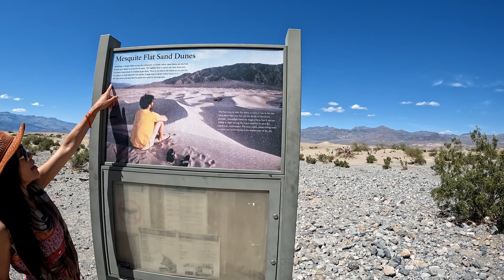Death Valley National Park 4K | 1 Day Trip 5 Places To See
A day trip to Death Valley
1. Mesquite Flat Sand Dunes
2. Badwater Basin
3. 9 miles drive loop
4. Artist's Palette
5. Zabriskie Point